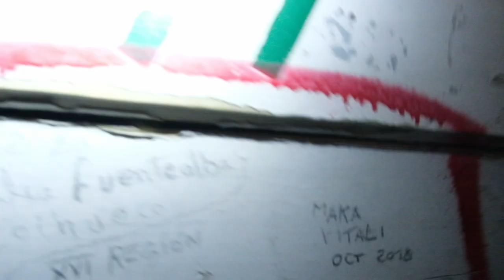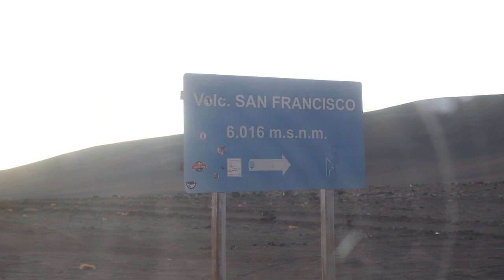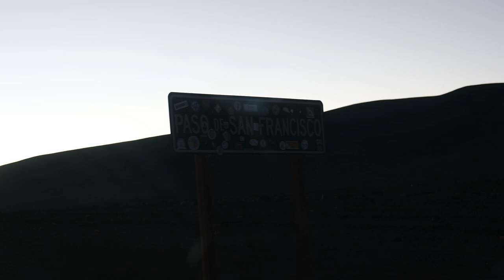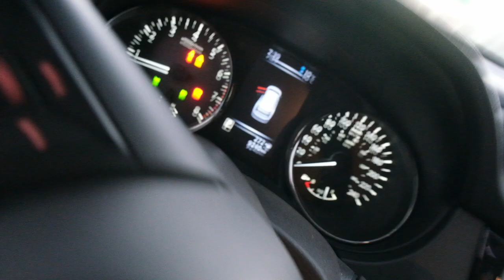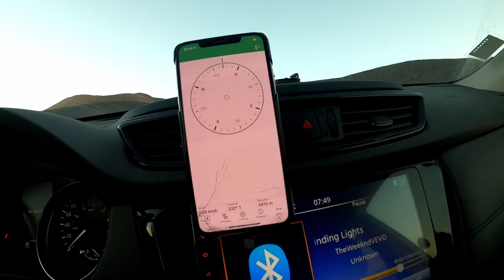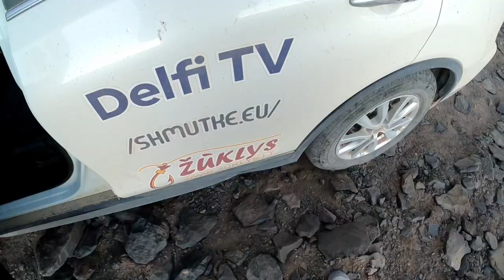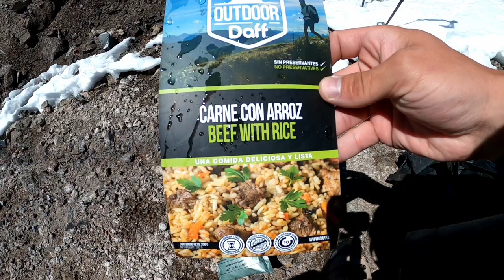San Franciskas pasiektas! 6016m !